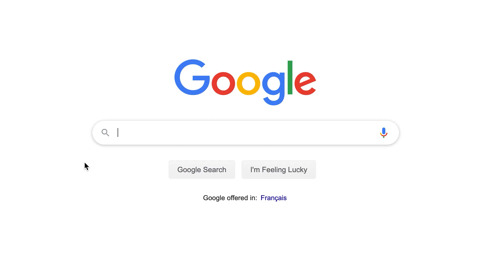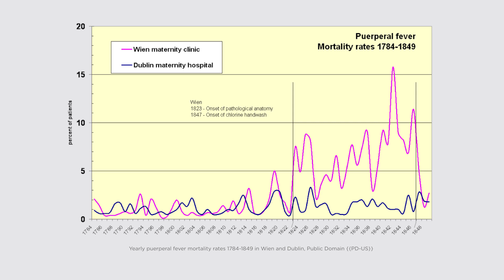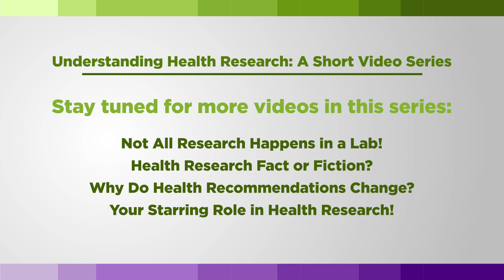Health Research is All Around You! The science behind some every-day activities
A conversation between Dr. Timothy Caulfield and Dr. Sarah Forgie about how health research shapes many of our everyday activities, like handwashing.